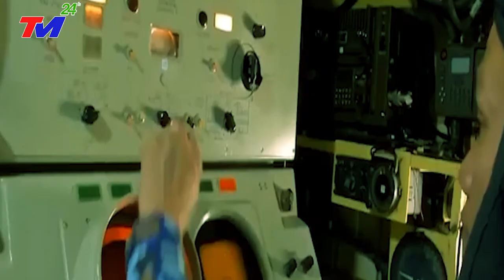Năm 1979 Liên Xô Đã Giúp Việt Nam Thế Nào - Liệu Liên Xô Có Bỏ Rơi Việt Nam Như Lời Kẻ Thù Rêu Rao